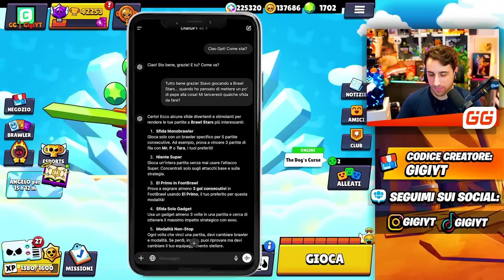Gioco le CHALLENGE IMPOSSIBILI di Chat GPT! Brawl Stars ITA!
▶️ Codice Creatore su Tutti i giochi Supercell: GigiYT

🔥 Eccoci tornati su Brawl Stars per giocare le challenge impossibili lanciate da Chat GPT!

🎁▶️ SUPPORTAMI SU AMAZON CON I TUOI ACQUISITI:
(Commissioni guadagnate)